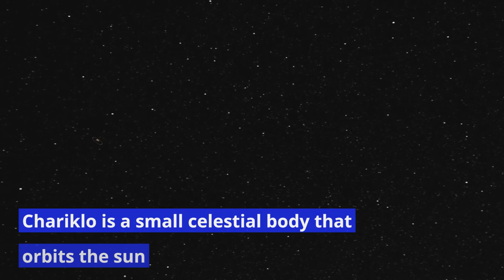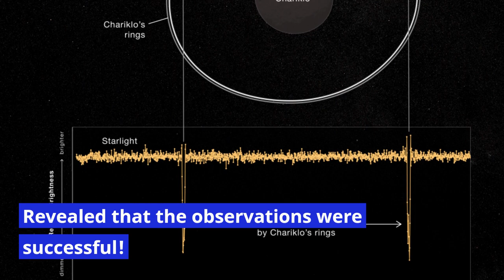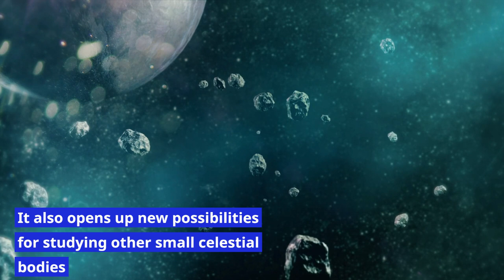NASA's James Webb Telescope Makes Surprising Discovery of Asteroid Ring System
NASA's James Webb Space Telescope has made a groundbreaking discovery, using a high-precision technique to spy on the ring system of the asteroid Chariklo. This is the first time an asteroid ring system has been observed and it offers new insights into the formation and evolution of our solar system. Watch this video to see the amazing images captured by the telescope and learn more about this exciting discovery. Don't miss future episodes as we delve deeper into the findings and reveal more about the mysteries of the Chariklo ring system and its implications for our understanding of the universe.